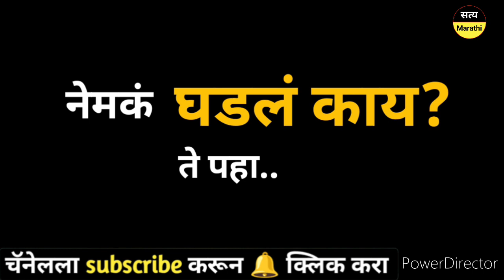उद्धव ठाकरेंचा भाजप, राष्ट्रवादी व काँग्रेसला सुरुंग? या माजी आमदाराचा पक्षप्रवेश! shivsena ncp bjp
महाराष्ट्राच्या राजकारणातील आत्ताची सर्वात मोठी बातमी समोर आली आहे. उद्धव ठाकरे यांच्याकडून काँग्रेस, भाजप व राष्ट्रवादीला मोठा सुरुंग लावण्यात आलाय. औरंगाबाद जिल्ह्यातील तिन्ही पक्षातील नेत्यांनी मातोश्री वर जाऊन उद्धव ठाकरेंच्या उपस्थितीत शिव बंधन बांधलं. तर घडलं असं की, गेल्या काही दिवसांपासून ठाकरे गटातील नेते मोठ्या प्रमाणावर शिंदे गटात प्रवेश करत होते. त्याच पार्श्वभूमीवर शिवसेना उद्धव बाळासाहेब ठाकरे गटासाठी ही बाब दिलासादायक आहे. राष्ट्रवादी काँग्रेसचे माजी आमदार भाऊसाहेब पाटील चिकटगावकर, प्रतापराव पाटील निंबाळकर, कृषी उत्पन्न बाजार समितीचे सभापती प्रतापराव पाटील धोर्डे यांच्यासह अनेक पदाधिकारी ठाकरे गटात गेले. दुसरीकडे, पैठणमध्ये देखील ठाकरे गटाने भाजपला मोठा धक्का दिलाय. बद्रिनाथ भुमरे पाटील, पांडुरंग राठोड यांच्यासह भाजपच्या अनेक पदाधिकारी यांनी ठाकरे गटात प्रवेश केला. त्यामुळे शिवसेना व उद्धव ठाकरेंकडून काँग्रेस, भाजप व राष्ट्रवादीसाठी मोठा धक्का मानला जात आहे.

१) shivsena uddhav balasaheb thackeray
२) shivsena bjp ncp congress
३) eknath shinde vs uddhav thackeray
४) ajit pawar devendra fadnavis eknath shinde
५) aurangabad shivsena latest news

About us - Welcome to my marathi YouTube channel : Satya Marathi. You will get all the latest Marathi News around Maharashtra on our satya marathi channel.